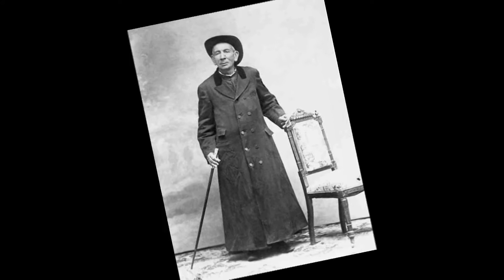La Feroz San Francisco - "Mi Curita Cordobés" (Homenaje al Cura Brochero - Adelanto 2016)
este es un adelanto difusión de nuestro segundo cd, un homenaje con el mas grande de los respetos al querido Beato Cura Brochero, que lo disfruten!!!